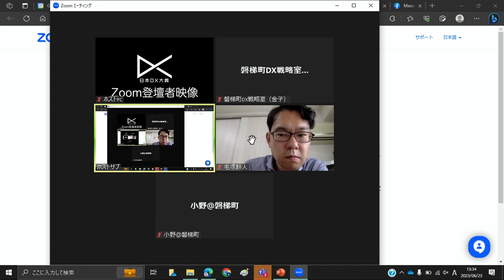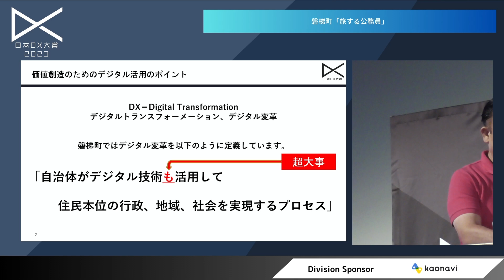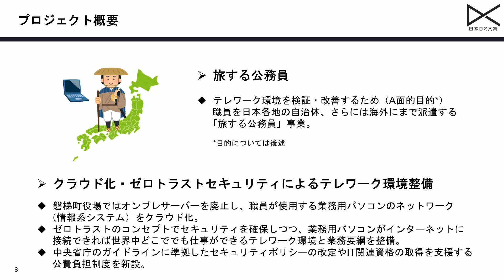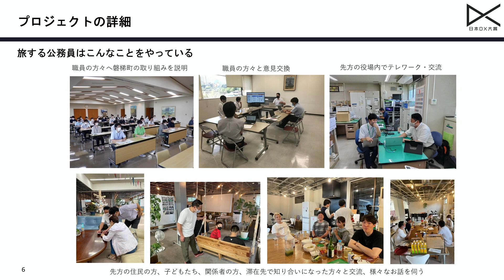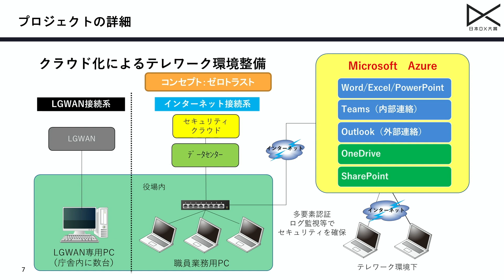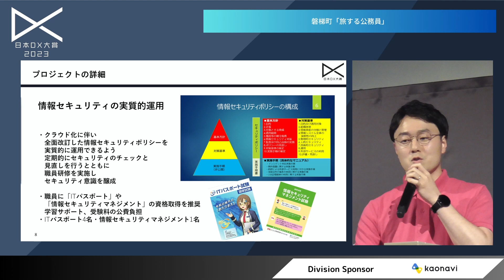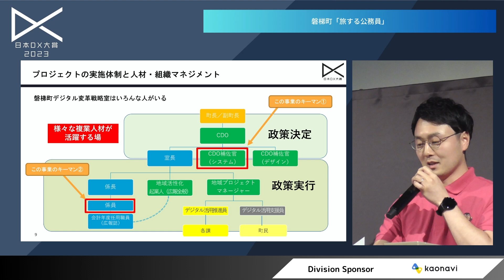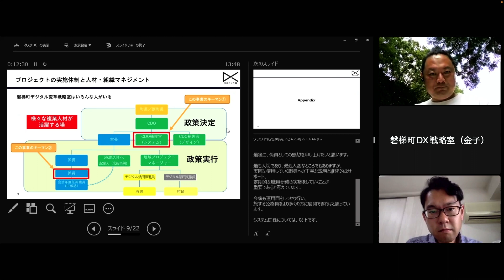【磐梯町】「旅する公務員」地方行政のテレワーク体制構築で実現した、新しい働き方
日本DX大賞とは、日本のDX推進を加速するために、事例を発掘し共有するコンテストです。
2023年6月23日に行われた行政機関・公的機関部門 決勝大会では、自治体などの行政機関や公的機関が、デジタル技術を活用し住民サービス向上や新しい価値創造、顧客体験の創造に取り組んだプロジェクト事例が発表されました。

磐梯町では、テレワーク環境を整備し、職員の働き方を改革する「旅する公務員」プロジェクトを実施しました。デジタル変革戦略室の設立やセキュアなテレワーク環境の整備、情報セキュリティの実施などに取り組み、公務員の働き方の変化や行政の既成概念の壊しを実現しました。